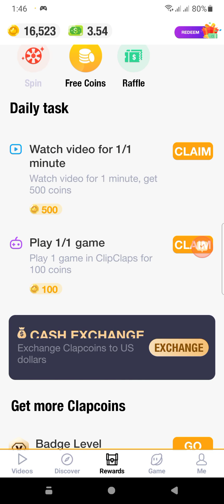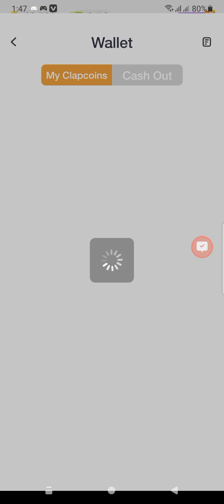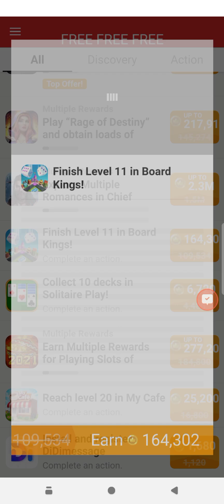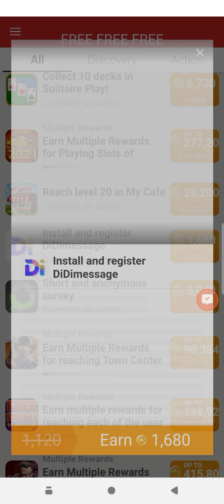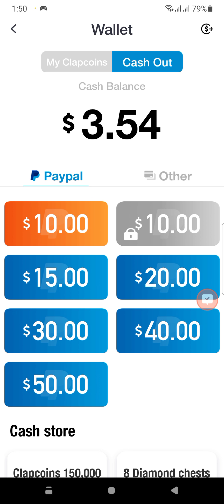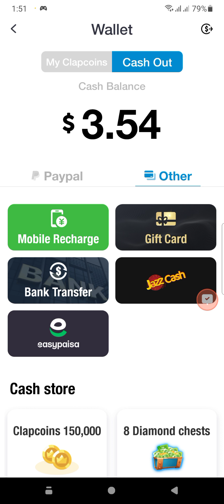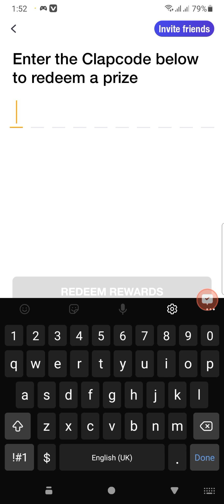EARNING MONEY WITHOUT ANY INVEST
AGR AP BINA INEST KIYA EARNING KRNA CHAHTY HAIN GAMES KHAIL KR TU YEAH APP PLAY STORE SY DOWNLOAD KRY
USE MY REDEEM COD AND GET 1 DOLLAR
MY REDEEM COD